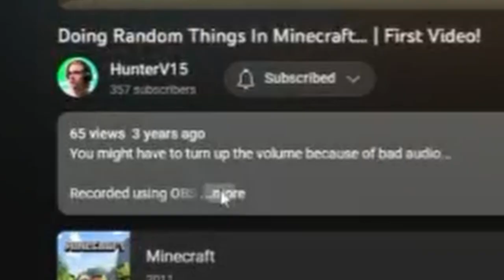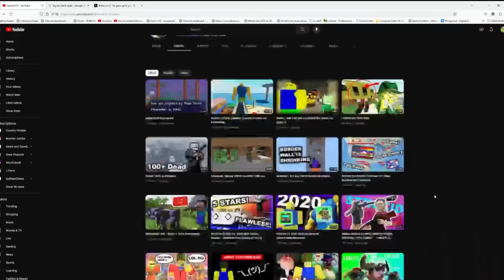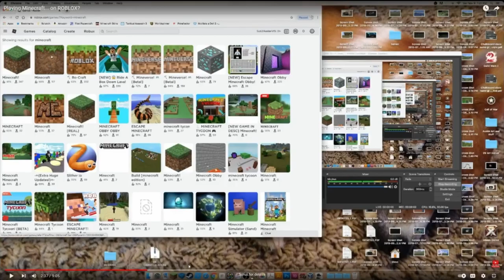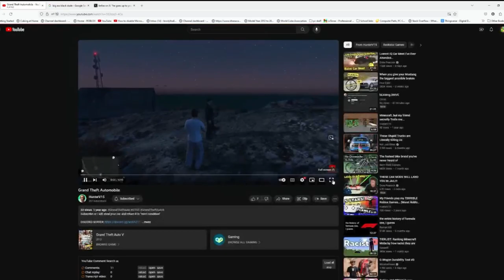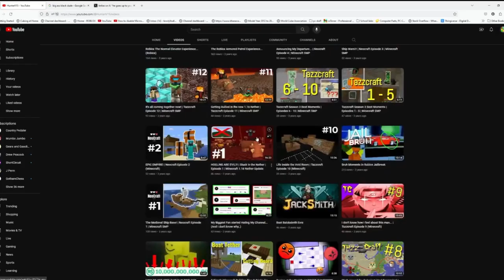my old videos are awful 💀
Me and my friends (BLB and PigeonHunter) reacting to some of my really cringe videos from the past, with a little bit of shitposting cuz I get bored editing.

Any comments are appreciated :)